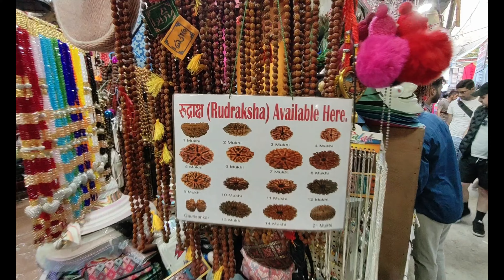गुप्तेश्वोर महादेव गुफा l Gupteshwor Mahadev Cave, Pokhara, Nepal. | India to Nepal Ep. 10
Hey friends, Arun Jaglan this side & thank alot for watching my videos. Please "LIKE" the video if you enjoyed watching or also "COMMENT" if you want to Suggest something or Appreciate.

Inside tour of Gupteshwar Cave, Pokhara, Nepal.
गुप्तेश्वोर महादेव गुफा l Gupteshwor Mahadev Cave, Pokhara, Nepal.
POKHARA NEPAL TOURISM | DAVIS FALLS | GUPTESHWAR MAHADEV CAVE | POKHRA NEPAL |4K